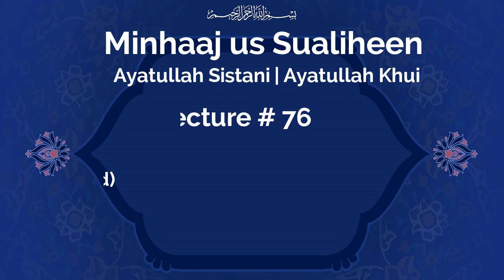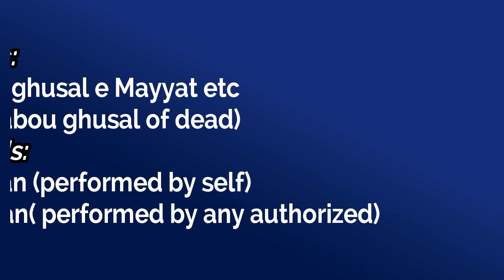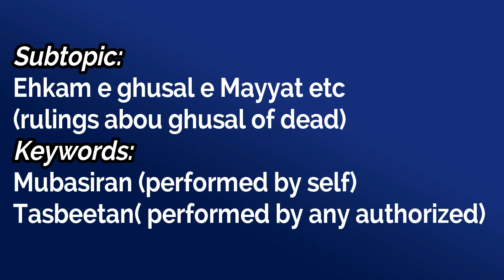Lec 76| ch2 rule: 273-275 |Topic: Ehkam e Mayyat(rulings about dead)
Speaker: Dr Nadir Sadiqi
LECTURE : 76
Topic: Ehkam e Mayyat(rulings about dead)
Subtopic:
Ehkam e ghusal e Mayyat etc(rulings abou ghusal of dead)